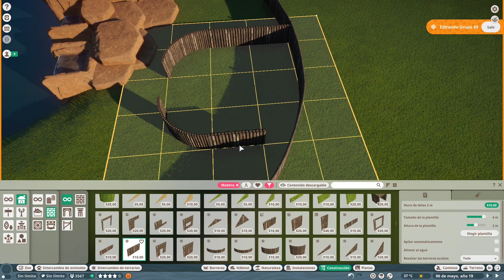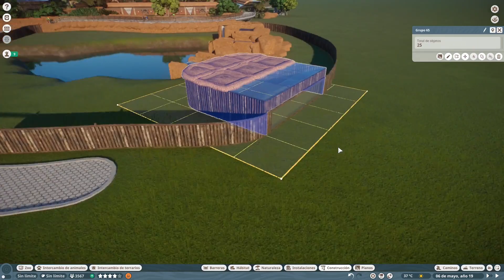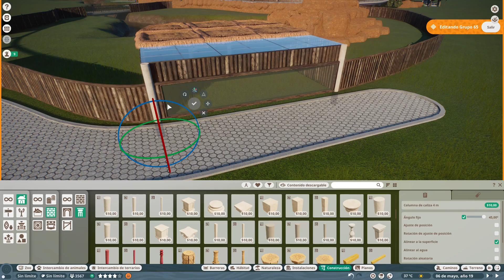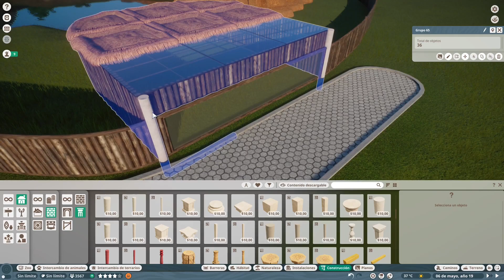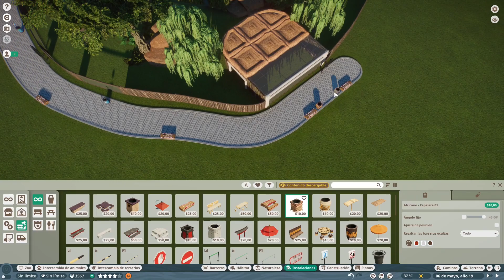Hábitat de Hipopótamo Pigmeo | PLANET ZOO | Zoo Africano | Gameplay Español | S2 Ep 13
Planet Zoo es un juego de creación y gestión de Zoos al más puro estilo Tycoon.